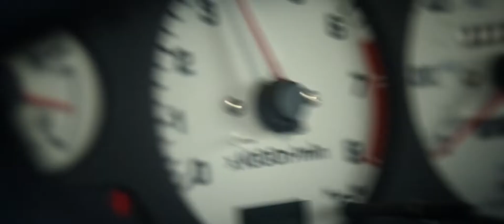20th Anniversary PillCam™ Capsule Endoscopy System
PillCam™ capsule technology is more than a camera in a capsule. Join the 20 year anniversary celebration and watch all that we have achieved together.